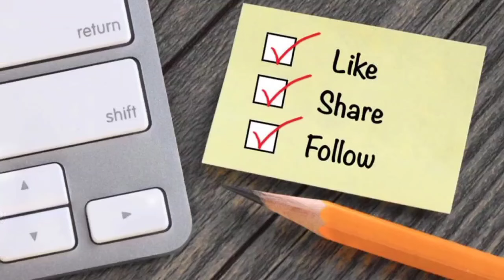NAKITA KO MAY KASAMA KANG CHICKS🙄